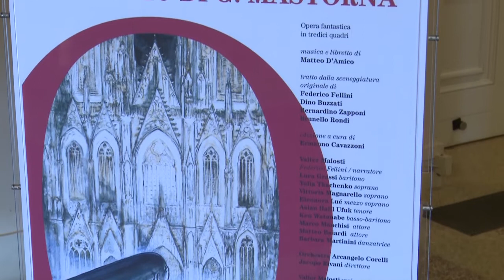Conferenza Stampa presentazione "Il viaggio di G.Mastorna"